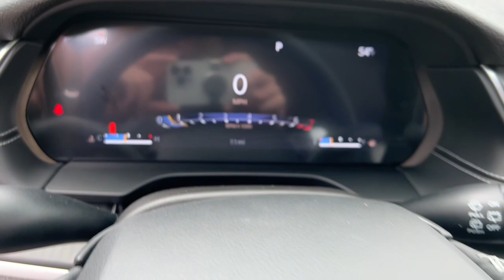2023 Jeep Grand_Cherokee Lapeer, Oxford, Davison, Imlay City, Lake Orion L23W125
Baltic Gray Metallic Clearcoat New 2023 Jeep Grand_Cherokee Laredo available in 1515 S. Lapeer Road, Lapeer, Michigan at  Jim Riehls Friendly CDJR of Lapeer. Servicing the Lapeer, Oxford, Davison, Imlay City, Lake Orion, MI area.

2023 Jeep Grand_Cherokee Laredo - Stock#: L23W125

2023 Jeep Grand Cherokee Laredo Baltic Gray Metallic Clearcoat 8-Speed Automatic 3.6L V6 24V VVT 4WDbrbr$4738 off MSRP! 4x4/4WD Back Up Camera 4WD. 19/26 City/Highway MPGbrbrWelcome to Jim Riehls Friendly Chrysler Dodge Jeep Ram of Lapeer. Just North of FCA Headquarters on Lapeer Road South of I69. We are delivering vehicles Daily. To your home or office. Errors can occur.   Please verify all equipment with manufacturer monroney label prior to making a purchase decision. FCA Employee Price and/or Lease offer includes: $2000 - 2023 Jeep Bonus Cash 23CPA. Exp. 06/19/2023